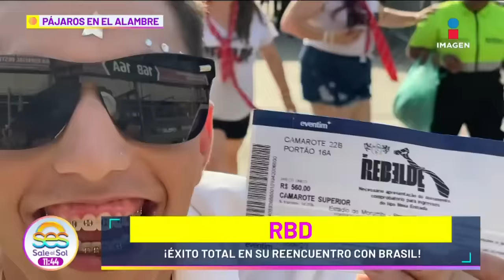Euforia en los conciertos de RBD en Brasil: Mónica Noguera nos dio los detalles | Sale el Sol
Euforia en los conciertos de RBD en Brasil: MónicaNoguera nos dio los detalles